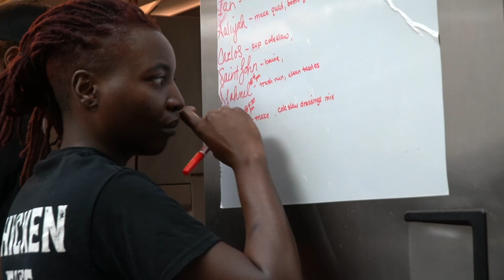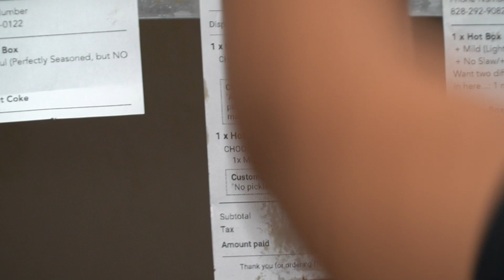Quality Control and Upholding Standards in our Restaurant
In today's 'Raising Flames' episode the team has a morning meeting as well as receives a great review from a customer for their quality. Lastly, management catches some improperly colored chicken.